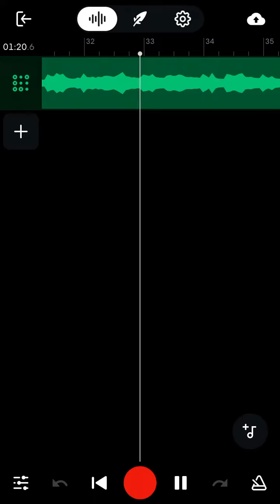RnB Beat To Listen too late at Night ✨🌃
Just relax and bust a move If you want too🎧